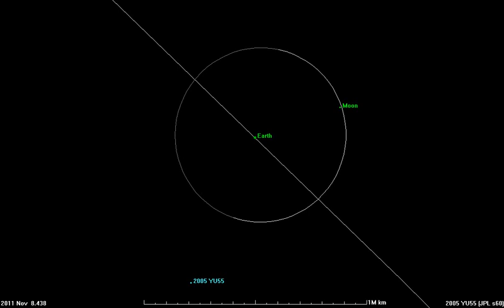Asteroide 2005 YU55 - NASA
Animação da trajetória do asteroide 2005 YU55 que passará perto da Terra de 8 a 9 de novembro de 2011.

Crédito: NASA / JPL-Caltech